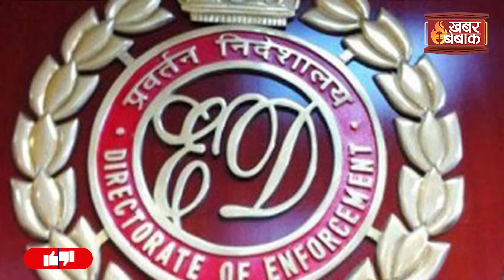P Chidambaram के बेटे के ठिकानों पर पड़ा छापा | CBI गेट फांदकर घुसी अंदर | Khabar Bebak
P Chidambaram के बेटे के ठिकानों पर पड़ा छापा | CBI गेट फांदकर घुसी अंदर | Khabar Bebak | IBC24 के Khabar Bebak में आपका स्वागत है